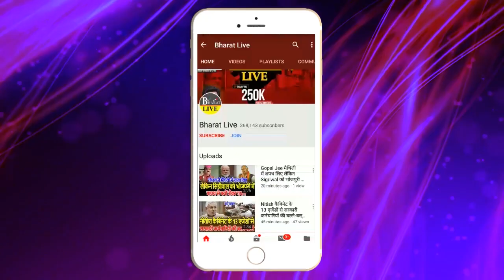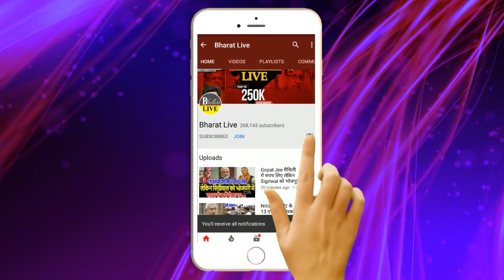Exclusive ! जीत के बाद पप्पू यादव ने किया बड़ा ख़ुलासा NDA के साथ गठबंधन पर तोड़ी चुप्पी!